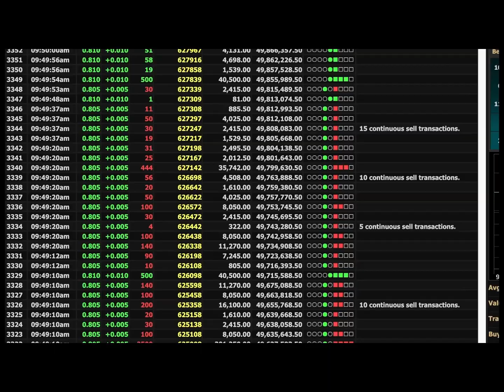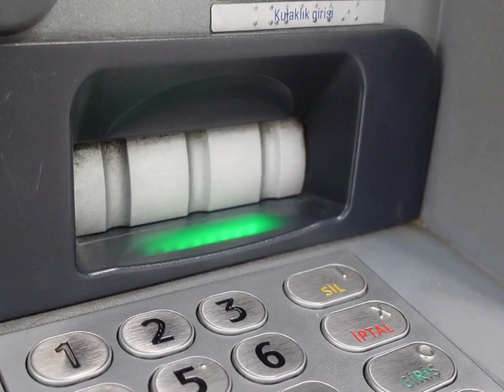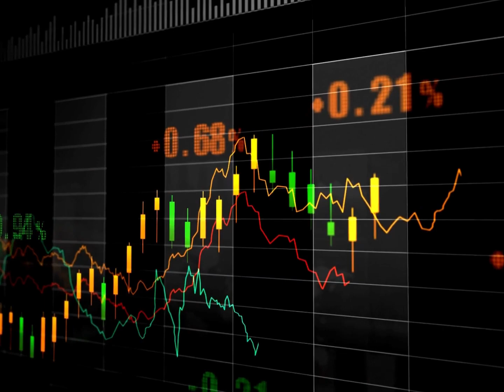AIRDROPS MADE EASY! What are they and how I take advantage to make EASY MONEY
As the Bitcoin Halving approaches for the next Crypto Super Bull in 2024, a new alpha is emerging which is AIRDROPS - which can provide you with extra capital (I got US$9.2K in October with essentially ZERO capital)! But what are AIRDROP? Well, here's a SIMPLE example

MY FREE AIRDROP Is happening where you can learn on my MISSION to go from ZERO TO A MILLION during the Bull run! Sign-up below:
🗓 Date: 28th October 2023 (Sat)
⏰ FREE
🏞 Venue: ZOOM (Vritual) or in Troika KLCC (IRL)

🔥EARN Up to US$1,000 bonus on your METATRADER to trade BITCOIN and ETHEREUM